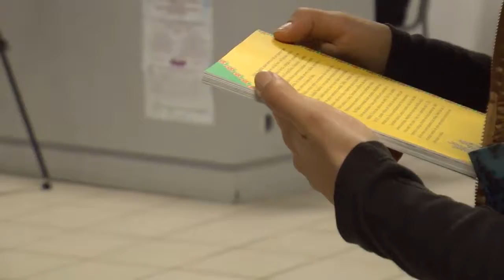19/05/17 Proler 2017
Produção: Raquel Tamara Bauer
Reportagem: Giorgio Guedin
Imagens: Rafaella Schalinski
Edição: Marcio Miglioli